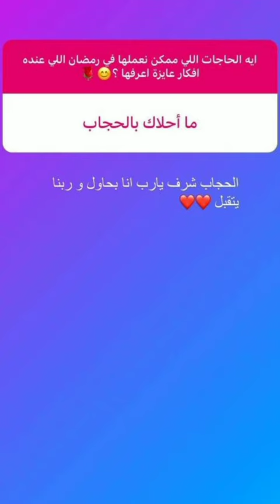بـ جمال الاجانب اولاد حلا شيحة الأربعه مع والدتهم ابهروا الجميع والجمهور : الكبيره شبهك اوى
لاتنسوا الاشتراك فى القناه والاعجاب بالفيديو
اخبار الفنانين مع نادين
shorts#
.ترند اليوم.أحدث الاخبار.محمد رمضان.عادل امام.شهرة.العرافة.الفن اخر اخبار الفنانين
نضال_الأحمدية اغنية هيفاء وهبي اغنيه اصاله اغنيه سميره سعيد اغنيه نانسي عجرم اغنيه نوال الزغبى اغنيه كاظم الساهر اغنيه عمرو دياب اغنيه تامر حسنى اغنيه بهاء سلطان اغنيه محمد رمضان اغنيه وائل جسار اغنيه جديده اغنيه 2023 اغنيه احلام اغنيه شيرين عبد الوهاب اغنيه انغام
Hala Alturk
صبايا الشمس ريهام سعيد
haifa wehbe
 محرك البحثhala al turk